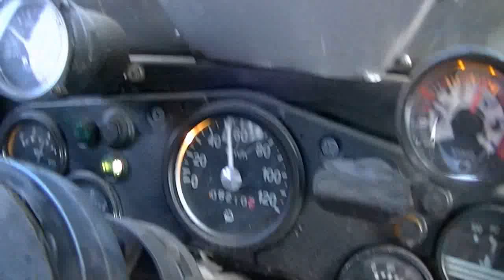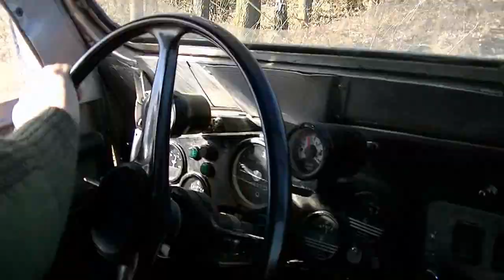GAZ 69 OFF ROAD PART 2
This is compilation of various off road adventures. In this movie you can see only Gaz 69. It is equipped with siren. There are 2 moments when hand winch is used.